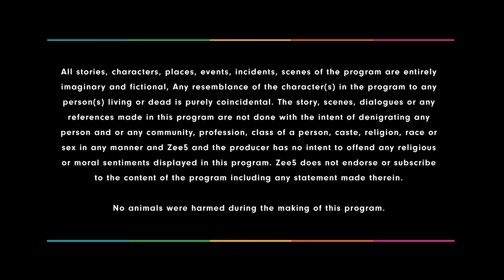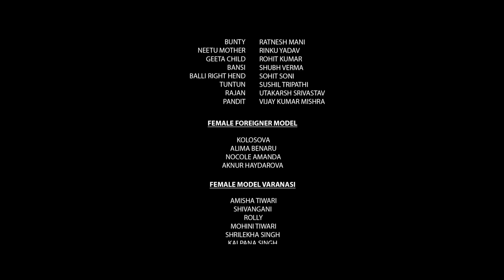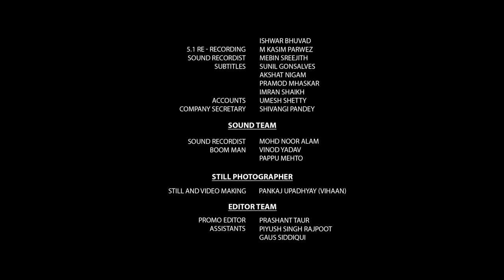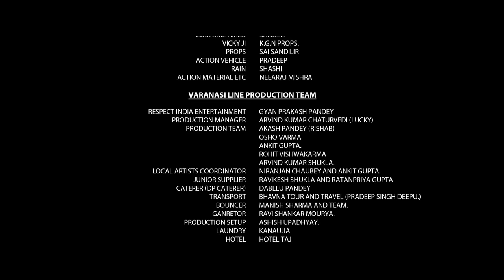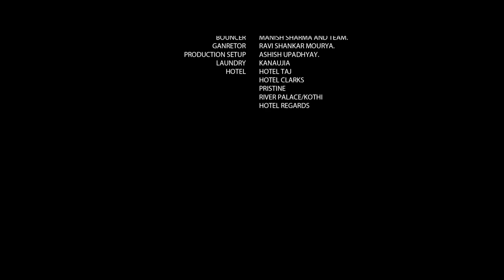𝐂𝐨𝐮𝐧𝐭𝐫𝐲 𝐌𝐚𝐟𝐢𝐚 (4K) | 𝑪𝒓𝒊𝒎𝒆 - 𝑻𝒉𝒓𝒊𝒍𝒍𝒆𝒓 | Ravi Kishan, Anshumaan Pushkar, Soundarya Sharma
Siblings Ajay and Nannu aspire to become IAS officers. But fate seems to have other plans, as they get pulled into a revenge spree against Bihar’s liquor baron Babban for murdering their father.